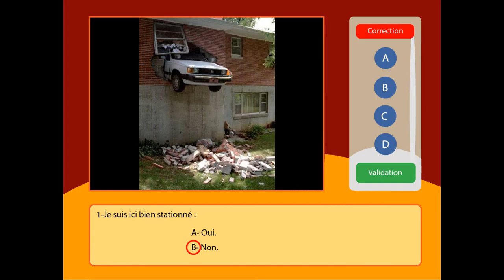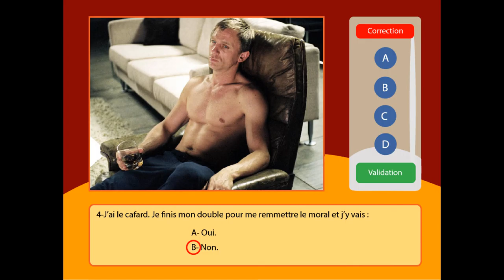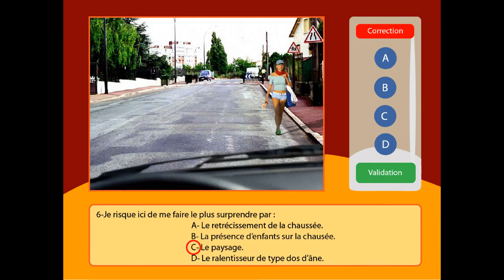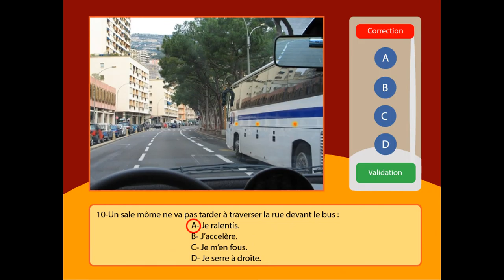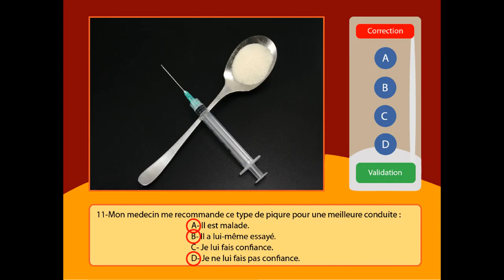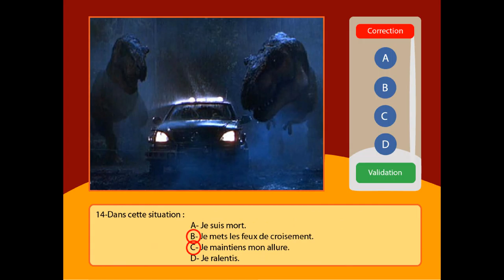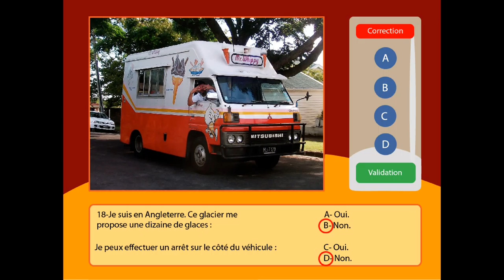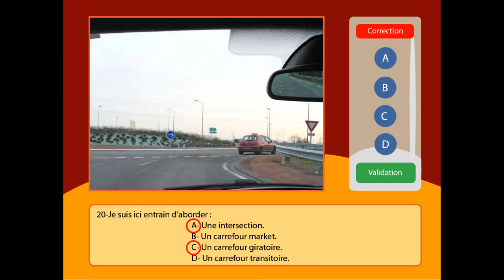Lenzorino - Le Code Disjoncté De La Route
Voici le code DiSJ0NCTé de la route ! De quoi s'agit-il ? Tout simplement le code que l'on aurait bien aimé voir au moins une fois juste pour le délire... "Jouons le jeu, partage ta passion" + de vidéos